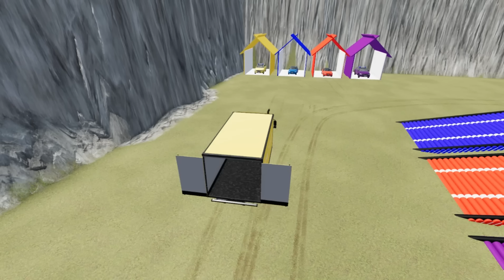TRANSPORTING COLOR BMW, DODGE, DACIA, VOLKSWAGEN, RENAULT POLICE CARS, FS22, p270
color police car, police car drive,
19072024-Farming Simulator 22, p270-ptt